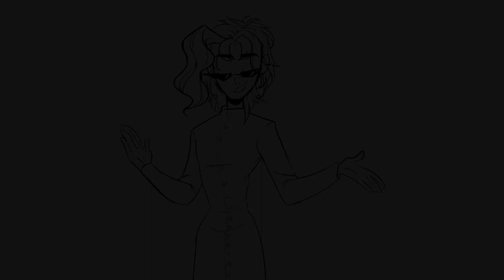Kakyoin gets so tilted at the towers [JJBA Animatic?]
Do you know that Daisuke Ono, the voice of Jotaro, also voices Silver The Hedgehog in japan? A very interesting fact. Also Shadow's VA was Kakyoin in ASB.

Anyways, what the 𝓱𝓮𝓬𝓴 is a consistent artstyle
I literally don't know how animatics work.